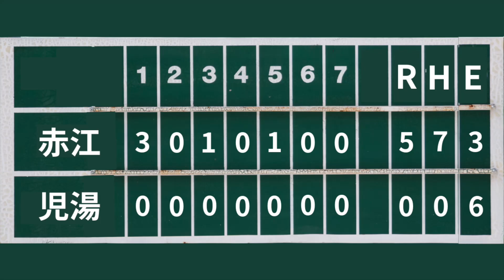第34回全九州小学生男女選抜、第17回全国小学生春季ソフトボール大会宮崎県予選会 VS赤江ファイターズ 2023-10-28（土）